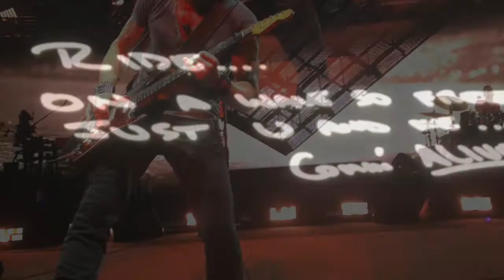Keith Urban Graffiti U World Tour With Kelsea Ballerini Vlog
Keith Urban Graffiti U World Tour August 4 2018  Mansfield MA Vlog !

Whats in this video:
Kelsea Ballerini
-Roses and some pictures
-Unapologetically
-Kelsea seeing a fans sign and thanking them while singing Legends
-Legends
-Having a moment with the crowd singing Landslide by Stevie Nicks
-Talking to Bride to be about Weddings and her Birthday
-I Hate Love Songs  ….But boston I love you
-Big sigh during I hate love songs
-Love me like you mean it shot with snapchat spectacles
-Selfie with Kelsea

Keith Urban
-“Waiting on that Massachusetts sun to go down” Long hot summer Plus Pictures
-Keith With Bride to be pam “I told you all about tinder years ago”
-Keith Singing Sweet thing to Bride to be Pam
-Keith Urban and Kelsea Ballerin we were us
-Somebody like you plus Pictures
-My Wave ( Keith Dancing)
-The band Singing
-Talking about and jamming with Larkin Poe
-Trying to scare Larkin Poe with a blow horn
-Cop Car
-Wasted time
-“You never forget your first” But for the grace of god
-Horses
-Boston Strong ( Right before starting this solo and song Keith said He was about to go over curfew and he would pay the fine to play another song …He went over curfew 3 minutes)